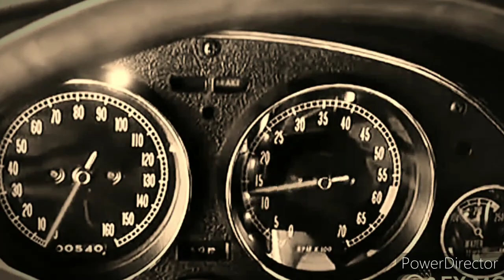BOOKIE LOVE & GMGs WHITE BOY LIL MAC FT LUKEXI - DROPTOP MUSIC VIDEO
GMG WOLFPACC